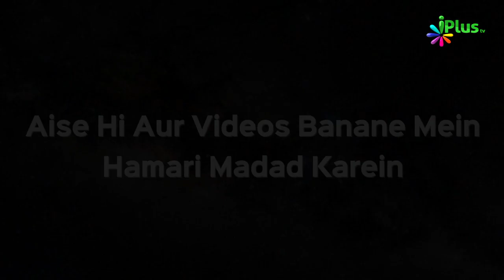Arfa Ke Din Ke Fazail Aur Roza | Qurbani Ke Masail Ep 02 | Shaikh Dr. Muhammad Naseem Madani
Arfa Ke Din Ke Fazail Aur Roza | Qurbani Ke Masail Ep 02 | Shaikh Dr. Muhammad Naseem Madani & Shaikh Sarfaraz faizi | iPlus TV